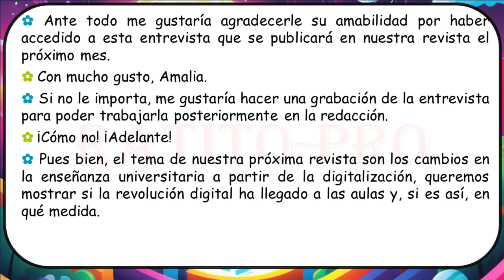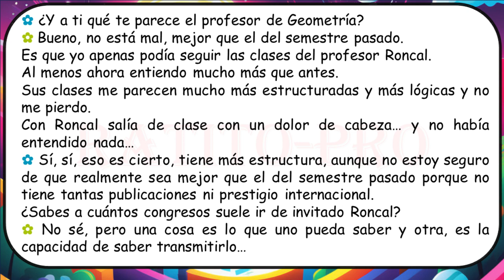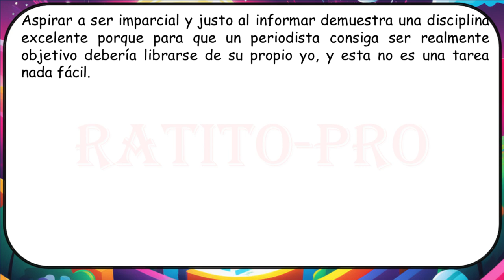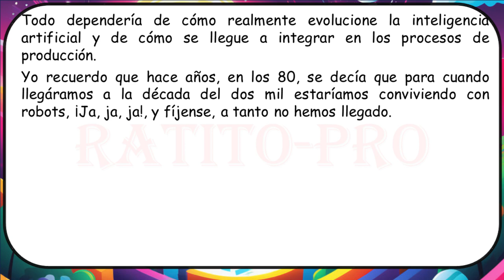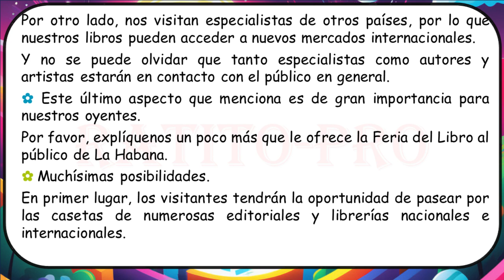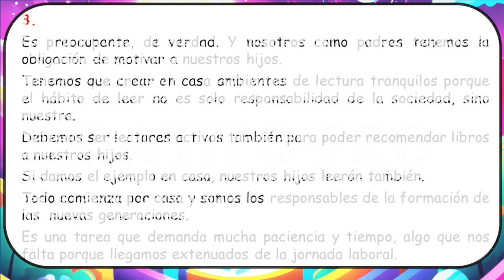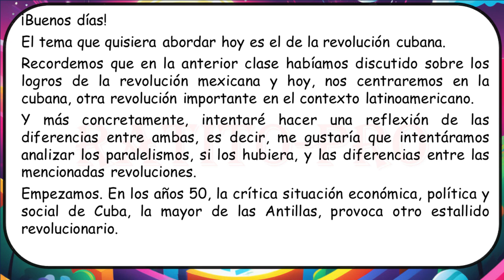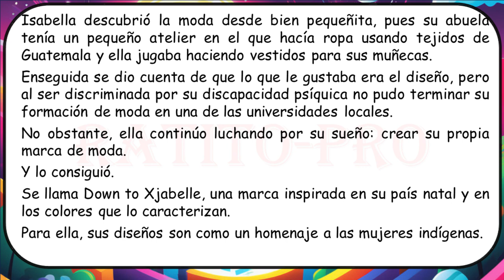Conversaciones en español - B2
Improve your Spanish by listening to this Spanish Conversation video.